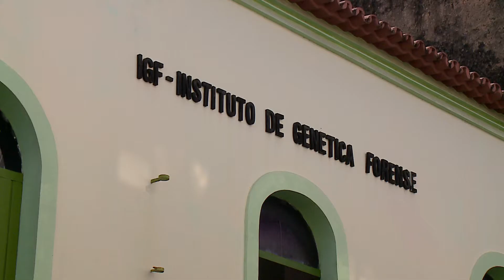(Edição 12/09/2020): Aprovado projeto que cria o cadastro nacional de condenados por estupro